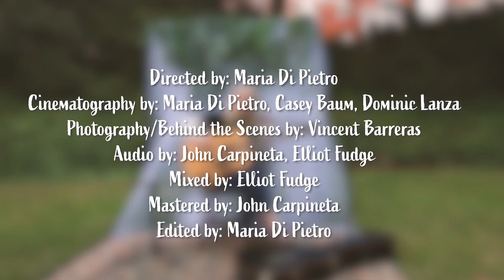Bailee Zelis: TV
Live At Studio G Unplugged with Bailee Zelis - TV

Directed by: Maria Di Pietro
Cinematography: Maria Di Pietro, Casey Baum, Dominic Lanza
Photography/Behind the Scenes: Vincent Barreras
Audio: John Carpineta, Elliot Fudge
Mixed by: Elliot Fudge
Mastered by: John Carpineta
Video Edited by: Maria Di Pietro